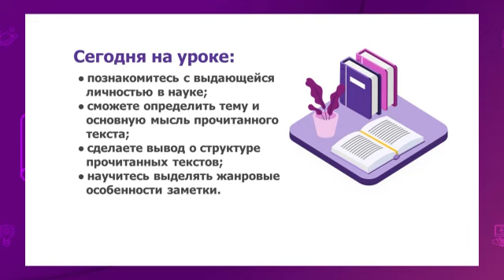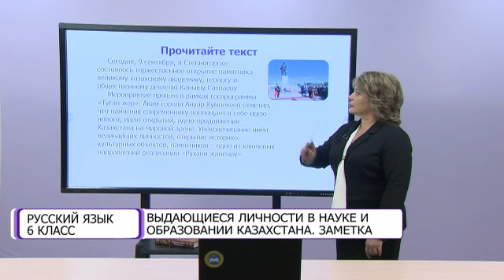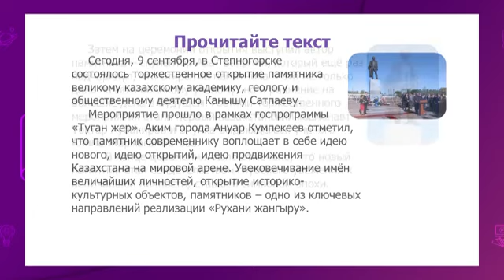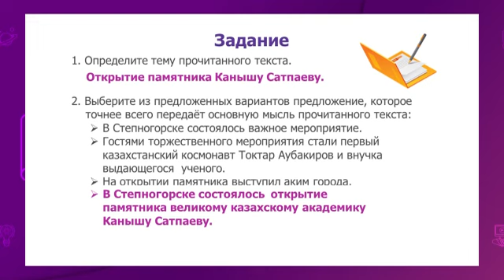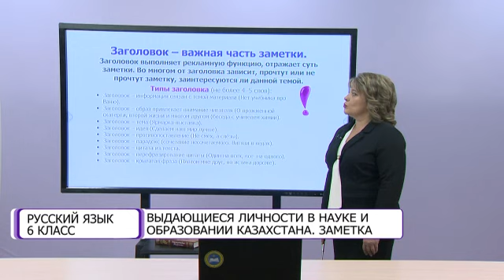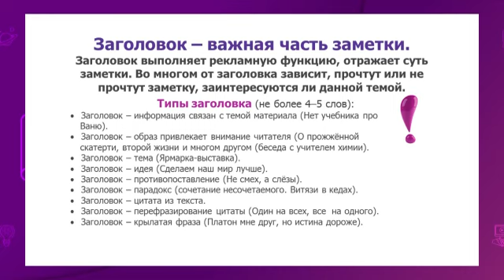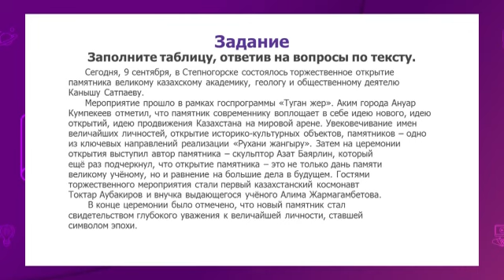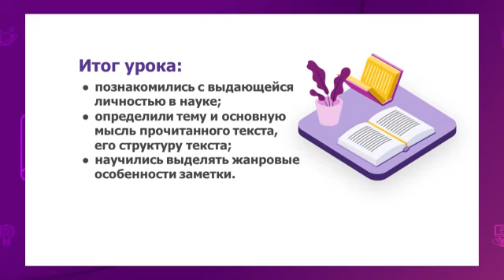Русский язык. 6 класс. Выдающиеся личности в науке и образовании Казахстана. Заметка /25.01.2021/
Тема урока: Выдающиеся личности в науке и образовании Казахстана. Заметка